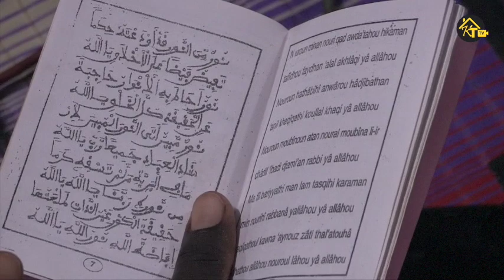Tivaouane : Ziarra générale Temps fort Ziquar KTD